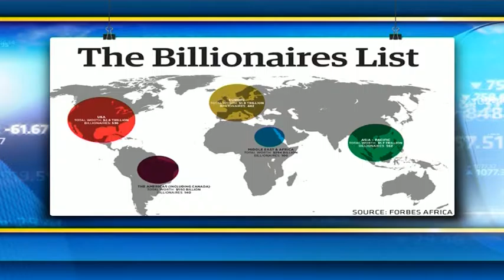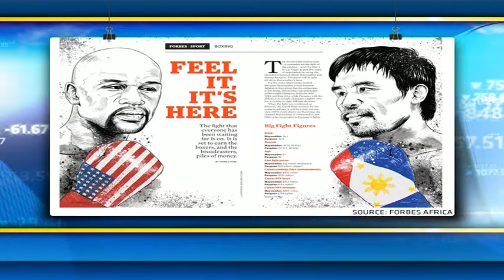Inside the latest edition of Forbes Africa Magazine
Original Publish Date: || Wed, 01 Apr 2015 05:44:07 GMT || Joining CNBC Africa to discuss the latest edition of the Forbes Africa Magazine is Chris Bishop, managing editor of Forbes Africa.